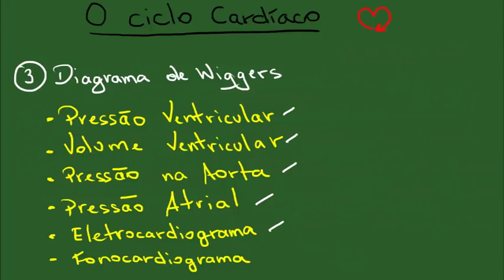O Ciclo Cardíaco - Resumo - Fisiologia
Resumo das fases do ciclo cardíaco.

Conteúdo:
1- O que é o ciclo cardíaco 0:51
2- As Fases do Ciclo Cardíaco 1:07
3- Diagrama de Wiggers 8:11

Bibliografia:
GUYTON, A.C., HALL, J.E Tratado De Fisiologia Médica 10. Ed. Rj . Guanabara Koogan, 2002. Link na amazon
CONSTANZO, L.S. - Fisiologia - 3ª Edição - Editora Elsevier. Link na amazon